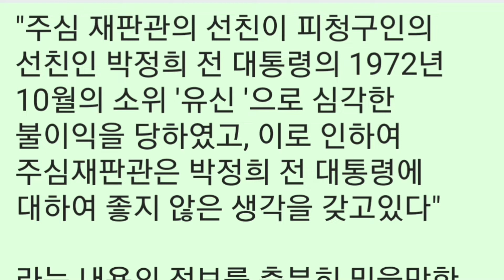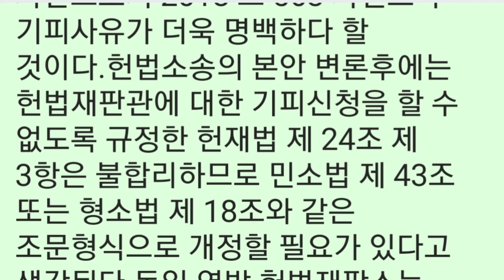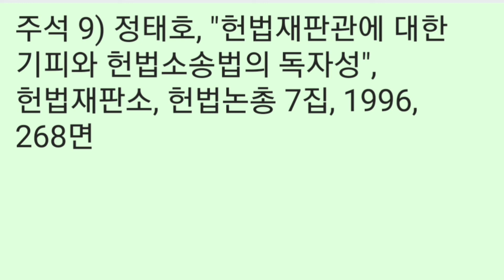주심 재판관에 대한 기피신청 검토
자발적 시청료 우체국 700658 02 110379

박근혜 전 대통령 탄핵 심판 사건의 피청구인 대표 대리인의 소회

변호사 이중환

논문 요약

목 차
1.이 글을 시작하면서

2. 소송법 및 소송 절차 부분
  1. 개요
  2. 탄핵심판의 성격 (탄핵사건 심판의      특수성이 인정되는 범위)
  3. 재판 · 수사가 진행중인 사건의 송부를 금지한 헌재법 제 32조 단서의 문제
  4. 주심재판관에 대한 기피신청 검토
  5. 선고일자를 미리 정한 탄핵
심판 진행의 문제점
  6. 탄핵심판 사건에서의 입증 또는 증명의 정도
  7. 탄핵심판 사건에서의 전문법칙의 적용 범위
  8. 불법수집된 증거(청와대 경제수석 비서관 작성의 수첩)에 대한 증거채택 이의신청과 위 수첩들을 근거로 이루어진 조서들의 증거능력 인정 여부
  9. 소추사유의 추상성, 변경, 추가 (불고불리)의 문제

3. 사실인정의 부분
  1. 사실인정 전반에 대한 평가
  2. 자기책임의 원칙에 반하는 사실을 여러 군데 인정한 잘못이 있다.
  3. 고의, 과실의 문제
  4. 미르, 케이스포츠 관련 사실인정의 오류
  5. 국정에 관한 문건 유출 지시 · 묵인 부분(공무상비밀누설)
  6. 최순실의 추천에 따른 다수의 공직자 임명 부분
  7. 피청구인과 최순실의 관계에 대한 사실오인
  8. 태블릿PC에 대한 증거신청 기각의 문제

4. 헌법 해석의 문제
  1. 개요
  2. 헌법 제 7조 제 1항 '공익실현의무 위반'
  3. 기업의 자유와 재산권 침해(헌법 제 15조, 제 23조 제 1항 등 위반)
  4. 비밀엄수의무 위배
  5. 헌법수호 의지
  6. 피청구인의 중대한 법 위배로 인한 탄핵인용
  7. 세월호 관련 재판관 김이수, 이진성의 보충의견에 대한 필자의 견해

5. 탄핵 관련 헌법 · 법률의 문제점 및 개헌 시 고려하여야 할 점
  1. 탄핵 인용 결정으로 인한 정권교체 의 문제
  2. 탄핵소추 의결 전 국회의 필요적 조사와 피청구인의 방어권 보장
  3. 소추사유별 의결을 명시하는 문제
  4. 피청구인의 사퇴, 탄핵의 철회

6. 마치면서